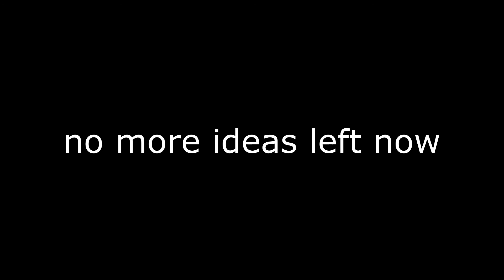Roblox | Types of Players in MM2 [Part 4]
to my surprise, the last video got over 100 views
tysm :D
and i'll be making a blooper soon
maybe in a few days idk